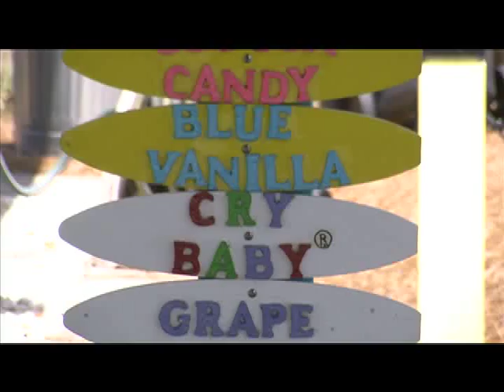Brunswick Biz-August 2011